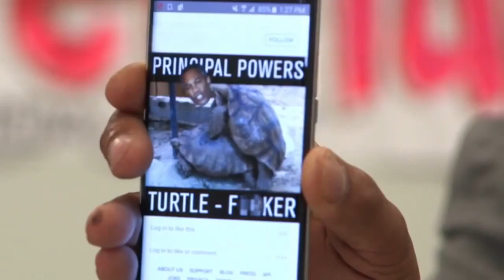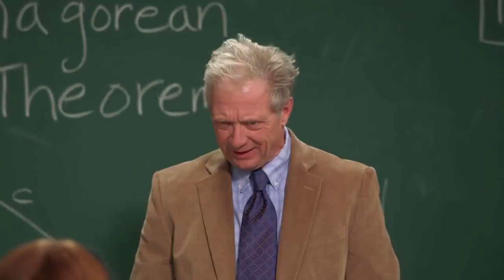Fri Mar 25 2016 04:01:35